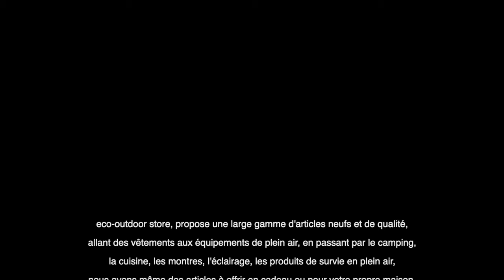NORTH EDGE - APACHE 46 Military Sports Watch 50M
Please don't forget to subscribe as this will help the channel to keep making videos for you, just click on this link and say yes, thank you for your appreciation. eco-outdoor store subscribe
SPECIFICATIONS:
Glass material type: Hardlex, Case material: Alloy, Case thickness: 14mm, Band material type: Nylon, Band width: 22mm, Band length: 24cm, Dial diameter: 46mm, Clasp type: Buckle, Water resistance: 5Bar
Pedometer, weather forecast, thermometer, altimeter, barometer, compass, stopwatch, backlight, shock resistant, chronograph, multiple time zones, water resistant, alarm, compass, swimming, week display, pressure measurement, battery life reminder.

eco-outdoor store, offers a wide range of new and quality items, from clothing to outdoor equipment, camping, cooking, watches, lighting, outdoor survival products, we even have items to give as gifts or for your own home.

NORTH EDGE - APACHE 46 Military Sport Watch 50M
SPECIFICATIONS:
Window Material Type: Hardlex, Case Material: Alloy, Case Thickness: 14mm, Band Material Type: nylon, Band Width: 22mm, Band Length: 24cm, Dial Diameter: 46mm, Clasp Type: Buckle, Water Resistance Depth: 5Bar
Pedometer, Weather Forecast, Thermometer, Altimeter, Barometer, Compass, Stop Watch, Back Light, Shock Resistant, Chronograph, Multiple Time Zone, Water Resistant, Alarm, COMPASS, Swim, Week Display, Pressure Measurement, Battery life remind, Button tone on or off

eco-outdoor store, offers a wide range of new and quality items, ranging from clothing to outdoor gear, camping, cooking, watches, lighting, outdoor survival products, we even have items for gifts or for your own home.